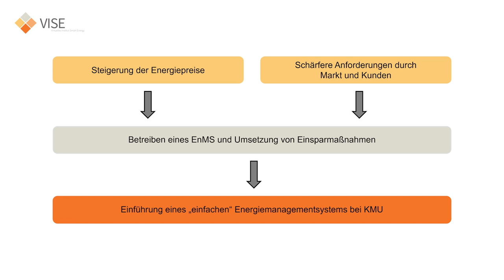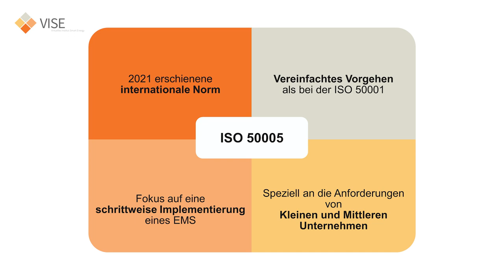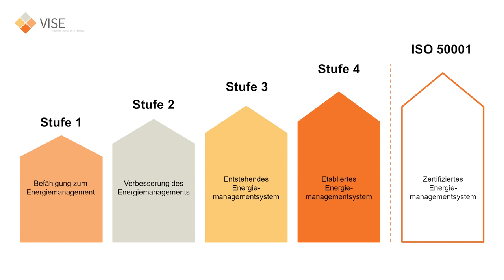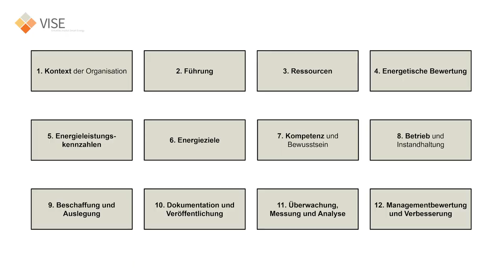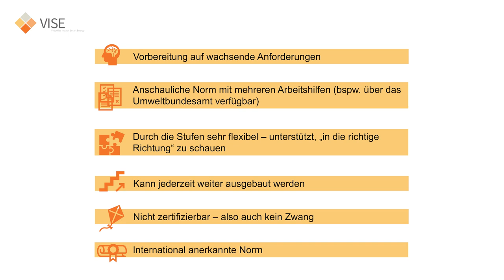3.3 Betriebliches Energiemanagement mit der ISO 50005 - Smart Meter verstehen und anwenden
Im abschließenden Video des dritten Moduls widmen wir uns dem Thema Energiemanagement mit der Norm ISO 50005. Wir schauen uns an, wie ein Energiemanagementsystem nach ISO 50005 im Unternehmen implementiert werden kann und welche Schritte dabei zu berücksichtigen sind. In welchen Stufen ist die ISO 50005 aufgebaut und was beschreibt jede Stufe? Welche Themen behandeln die 12 Kategorien / Elemente? Welche Vorteile bietet das Ener-giemanagement mit der ISO 50005 für Unternehmen? All diese Fragen werden im Video beleuchtet.

Quellen:

3:17 [1] Quelle: Grafische Darstellung Level ISO 50005 - Umweltbundesamt Energiemanagementsysteme: ISO 50005 | Umweltbundesamt

3:49 [2] Quelle: Planungsphase – Energiemanagementsysteme – Leitfaden für eine pha-senweise Umsetzung (ISO 50005:2021) Deutsche Fassung EN ISO 50005:2022

3:57 [3] Quelle: Verschiedene Ansätze zur Definition von Zielen – Energiemanagement-systeme – Leitfaden für eine phasenweise Umsetzung (ISO 50005:2021) Deutsche Fassung EN ISO 50005:2022